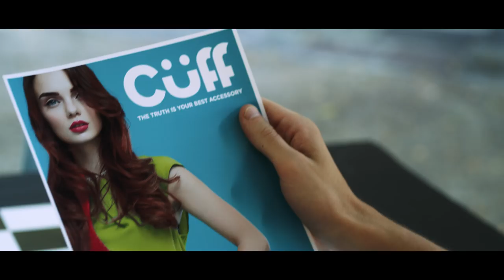The Final Lie | Season 2, Episode 8 | Guilty Party: History of Lying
Wilson meets Cat in the studio where she emerges and ties Wilson up in an effort to force him to confess to the fire. Cat and Allie begin to interrogate Wilson. Through their interrogation, the three realize that...